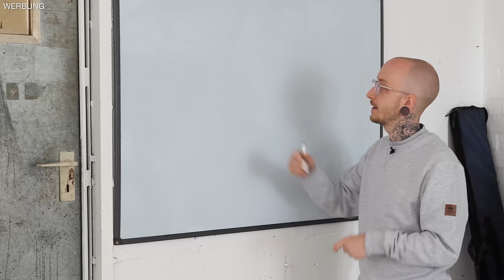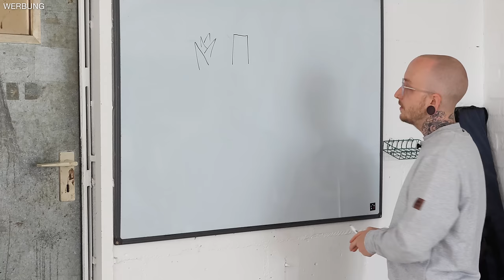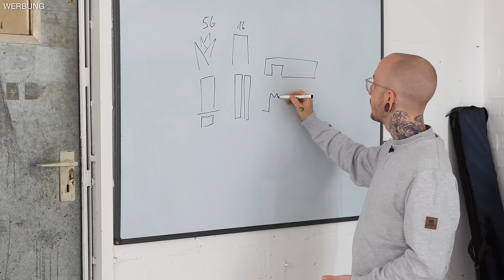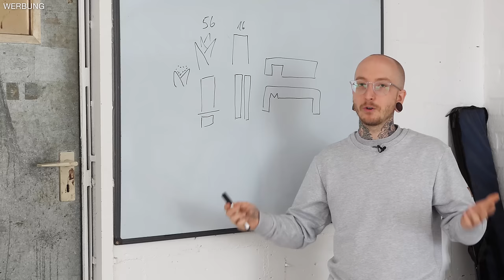So findest du das RICHTIGE SÄGEBLATT für dein Projekt! | Tipps vom Tischlermeister | Jonas Winkler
Jeden Tag fragt ihr mich, welches Sägeblatt sich für eure Tischkreissäge oder Formatkreissäge eignet, welches Sägeblatt passend für euer Holz ist, auf welches Sägeblatt ihr bei eurem Werkstattprojekt am besten vertraut? Im heutigen Video erkläre ich euch daher, wann ihr welches Sägeblatt einsetzt, was ihr bei Längsschnitten (Schnitten in Faserrichtung) und bei Querschnitten (Schnitten quer zur Faser) beachten müsst. Ich wünsche euch viel Spaß beim Lernen, Verstehen und Anwenden!

*In diesem Video zeige/ verwende ich u.a.

► Ihr wollt mich finanziell unterstützen?